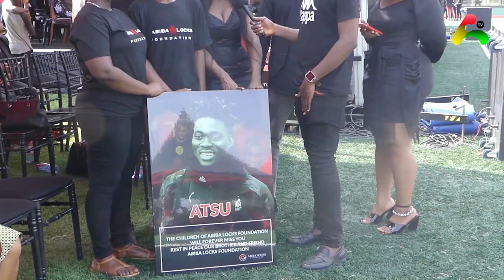Salinko Kofi Kinaata and others display at Christian Atsu one week observation